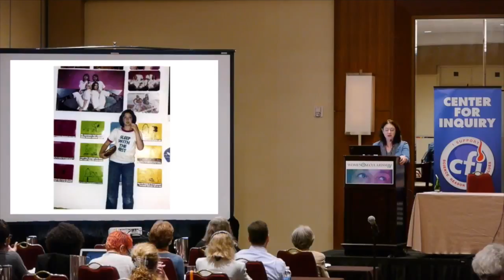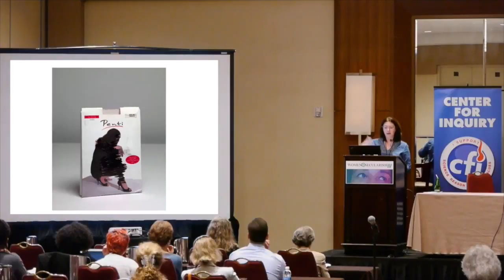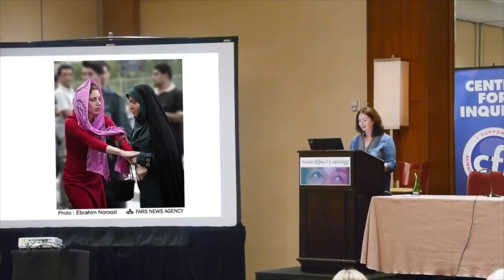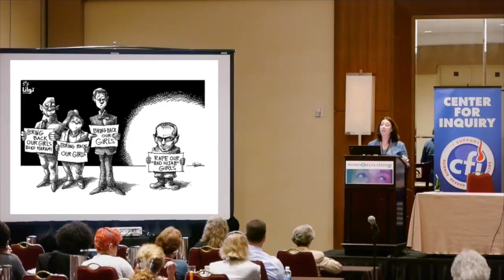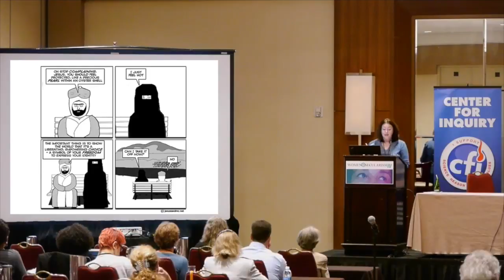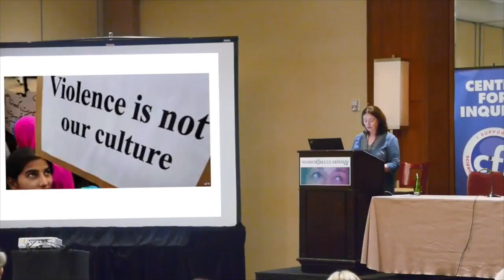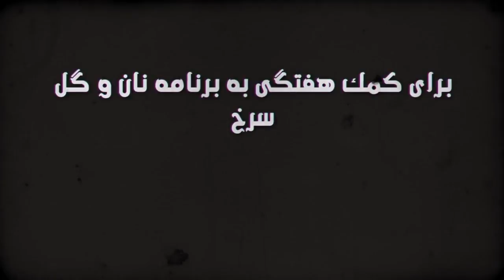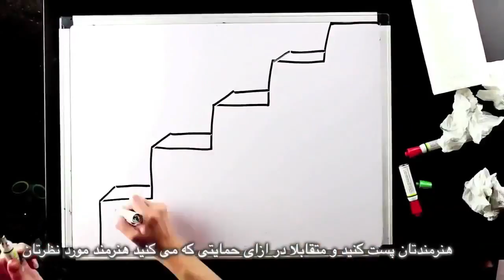Fight Terrorism by Fighting Islamism, not Migrants, Bread and Roses TV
Fight Terrorism by Fighting Islamism, not Migrants
Clip of part of Maryam Namazie's speech on veil
News analysis: London terror attack
Insane Fatwa:  Iran's Ayatollah Mokarem Shirazi: No one listens to fatwas anymore
Slice of Life: Behnaz Shafiei and Women's Motorcycling Racing in Iran
Translation: Cyrus Basham
Subtitles: Bahram M.